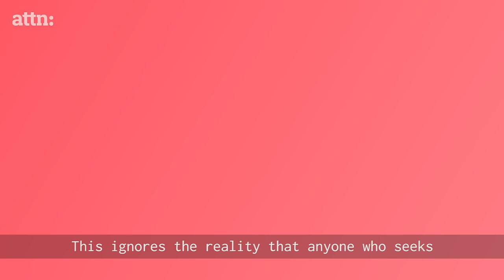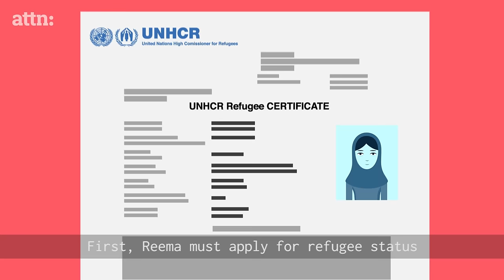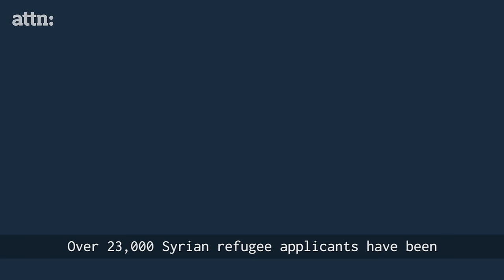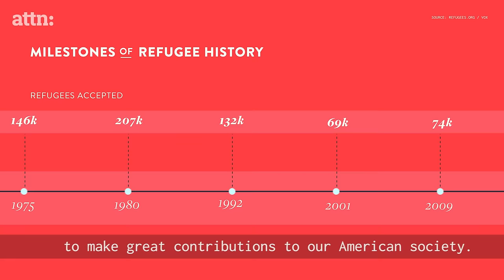Secretary Jeh Johnson & ATTN: explain the process of screening Syrian refugees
In the days since the Paris terrorist attacks, there's been a huge debate in the United States over accepting Syrian refugees. ATTN: spoke with Homeland Security Secretary Jeh Johnson and his office, who explained the rigorous screening process refugees of the Syrian Civil War must go through to enter the United States of America. Watch here to better understand the process.